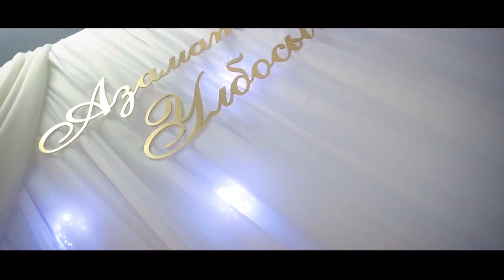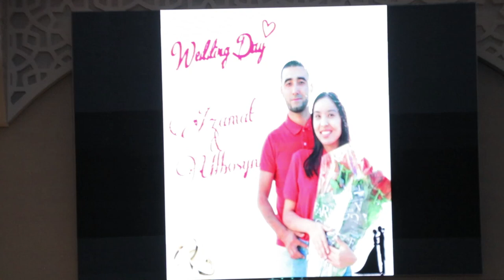Азамат Улбосын Свадьба